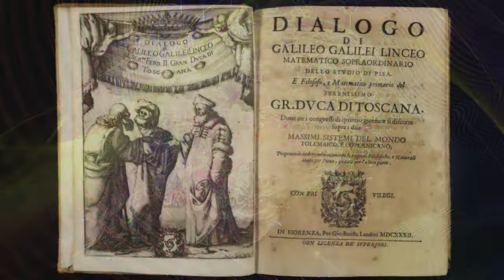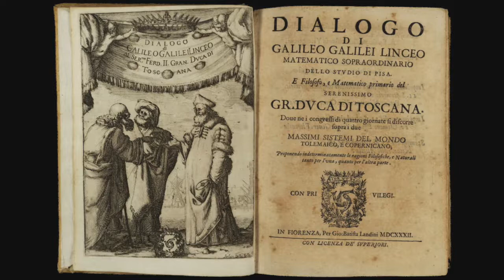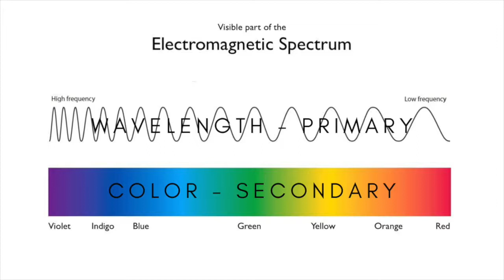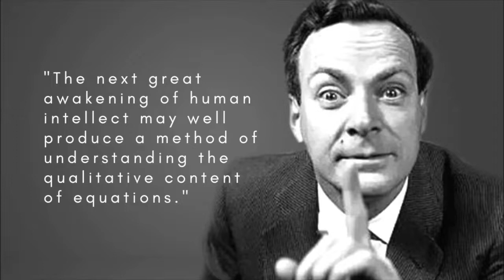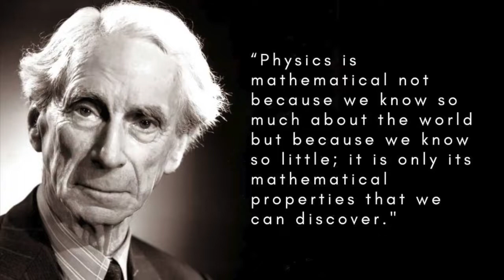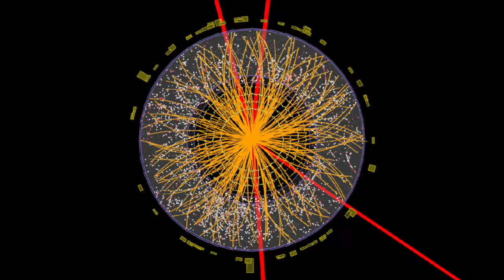Is everything mathematical? Part 3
The third and final part of our investigation into the relationship between mathematics and physical reality.